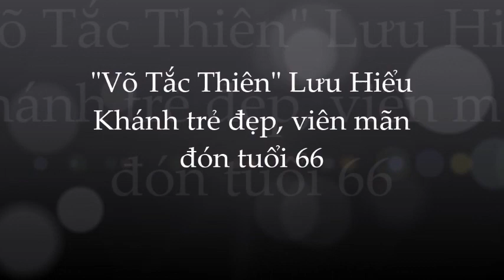🌺Lưu Hiểu Khánh: trẻ trung; viên mãn đón tuổi 66 bên chồng thứ 4